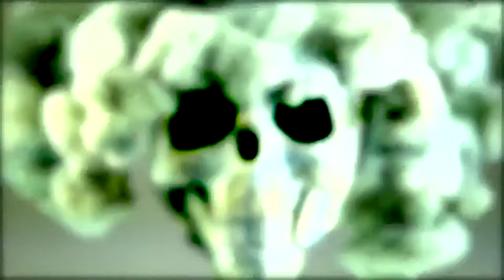Leyendas mexicanas Ep Vl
Dos historias desgarradoras de nuestro México...

Una historia trágica, donde una pequeña no ha podido trascender...
¿Te imaginas perder el amor de tu vida el mismo día de tu boda?...